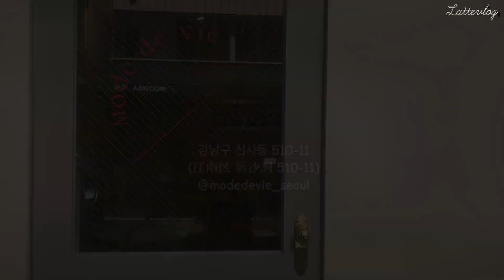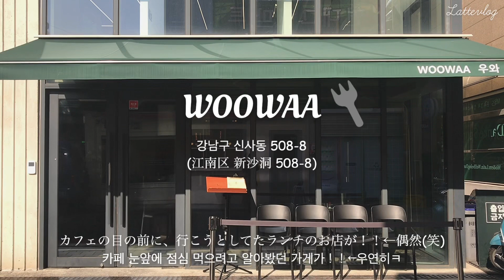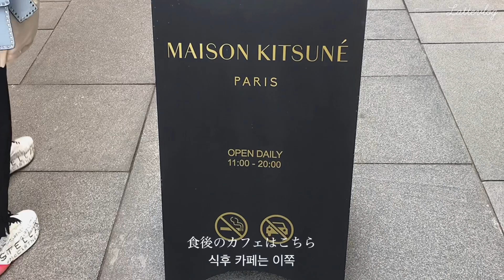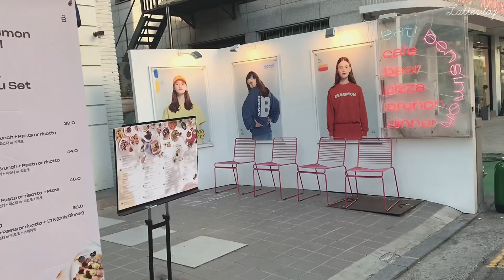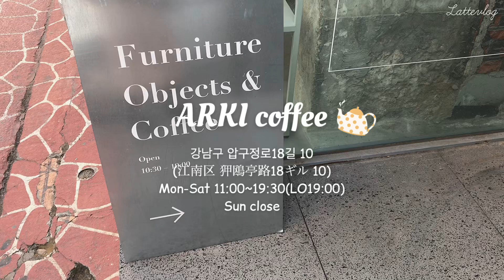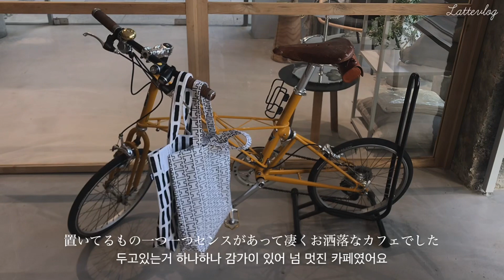【韓国Vlog】カロスキルを散策。ランチ、カフェ巡り。/ 가로수길에서 점심과 카페투어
韓国に住む日本人主婦の平凡な1日の動画です☺︎♥︎

今回はソウルのお洒落エリア、カロスキルに行ってランチ&カフェをしてきました🍴☕️

cafe Instagram↓↓
✔︎Mode de vie

世間はコロナで大変ですが、皆さんも外出の際は必ずマスクをして、ご飯を食べる前は必ず手洗い・消毒、帰宅しても手洗い・うがいは必ずして気を付けてくださいね🙇‍♀️

♡mayu입니다☺︎♡
한국에 살고있는 일본인 주부의 평범한 하루를 영상에 해봤습니다👏
이번에는 친구들이랑 가로수길에서 점심과 카페투어를 하러와습니다❤️

Hello I’m mayu.
This is an ordinary day video of a Japanese housewife living in Korea.
Please register the channel and high esteem

BGM
BLVK.:withu